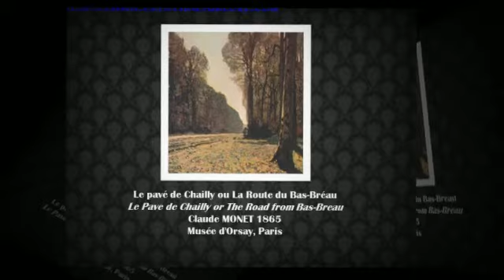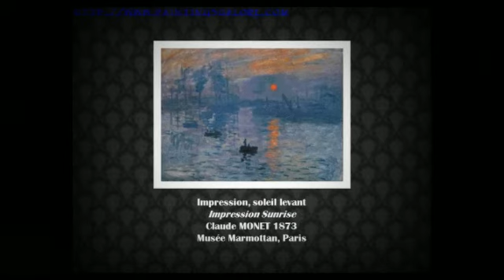Great Works of Claude Monet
See the masterpieces of Claude Monet